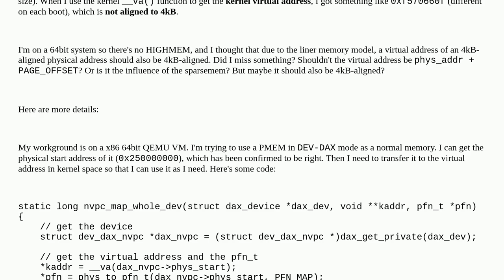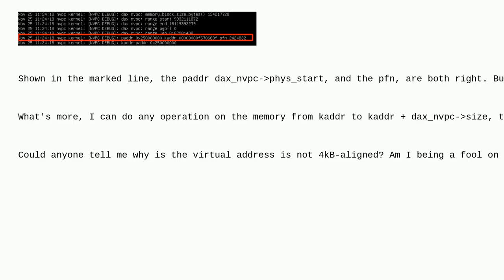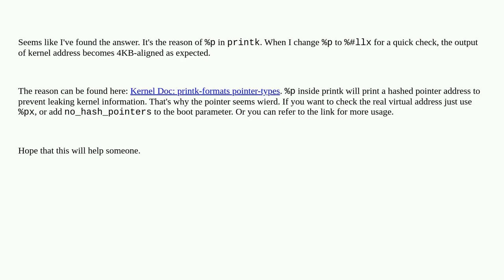Unix: Why is the virtual address not 4KB-aligned when its physical address is aligned to 4KB?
Why is the virtual address not 4KB-aligned when its physical address is aligned to 4KB?

A special thanks goes out to the community

  kernel memory